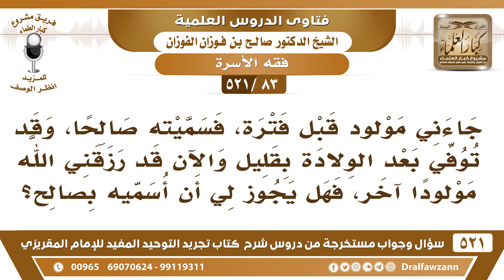[83 -521] توفي لي مولود قد أسميته صالح والآن قد رزقني الله مولدا آخر، فهل يجوز لي أن أسميه "صالح"؟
-[83 -521] السؤال: جاءني مولود قبل فترة، فسميته صالحاً، وقد توفي بعد الولادة بقليل والآن قد رزقني الله مولدا آخر، فهل يجوز لي أن أسميه بصالح؟
الجواب: نعم، سمِ إن بغيت كل عيالك صالح ما يخالف.
للاشتراك في قناة الشيخ صالح الفوزان

للاستفسار والإقتراحات والدعم
رئيس الفريق
لمشروع كبار العلماء